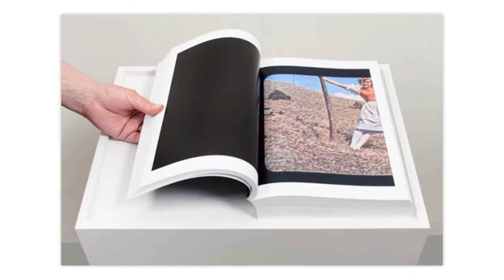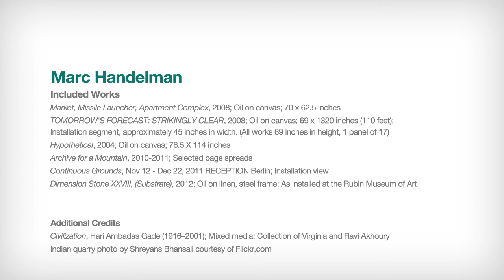Radical Terrain: Marc Handelman on Landscape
"Radical Terrain," the third exhibition in the series Modernist Art from India, highlights the exploration of landscape in Indian art for the generation after independence. The exhibition will also feature new work by international contemporary artists of diverse backgrounds currently working in and identifying with landscape. This is both a response to the modernist paintings on view and to work towards a nuanced conceptual understanding of what "landscape" in art is.

In this interview Assistant Curator Beth Citron speaks with Marc Handelman about his artistic process and how he chose to interpret the theme of landscape for this exhibition.

"Radical Terrain" will be on view at the Rubin Museum of Art, in New York, through April 2013.